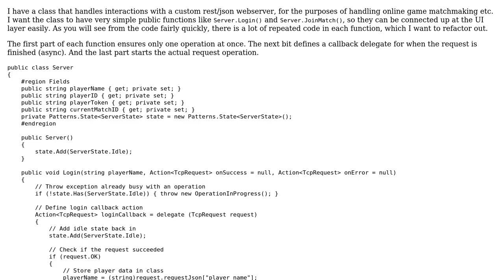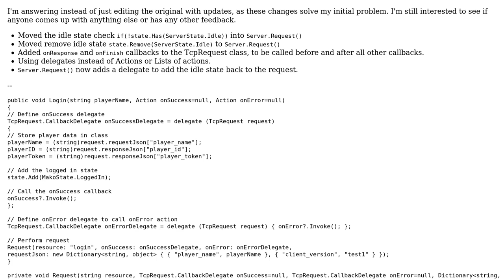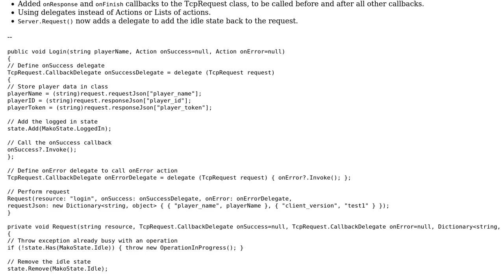Code Review: Server Request Class, Async Callbacks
With thanks & praise to God, and with thanks to the many people who have made this project possible! You are responsible for your own actions.